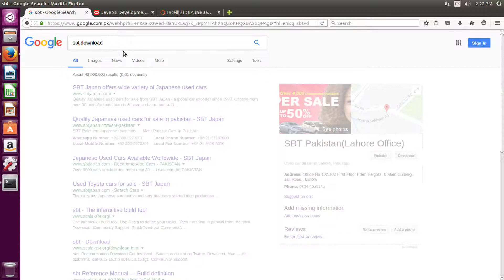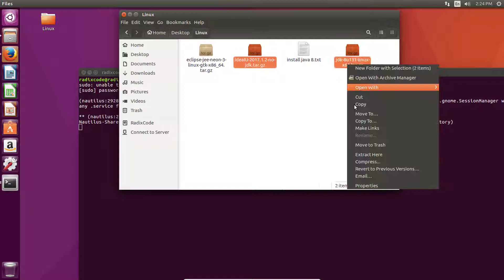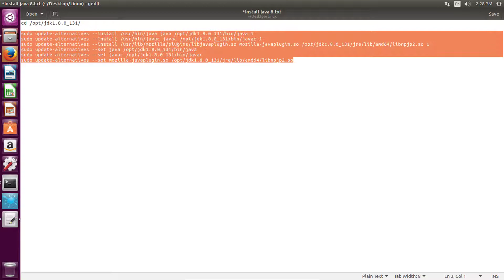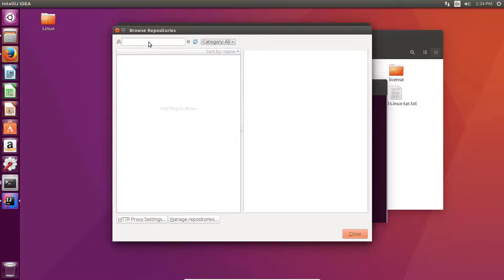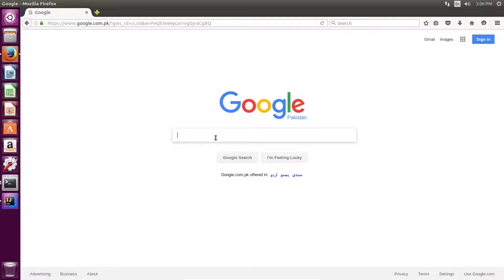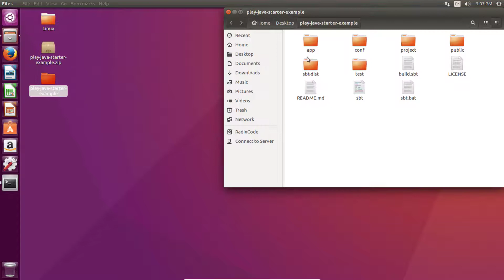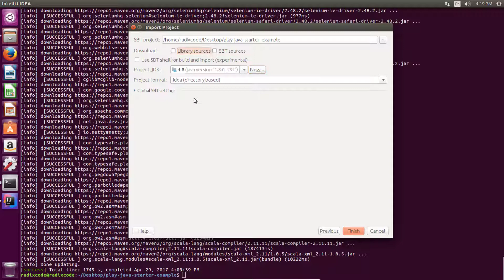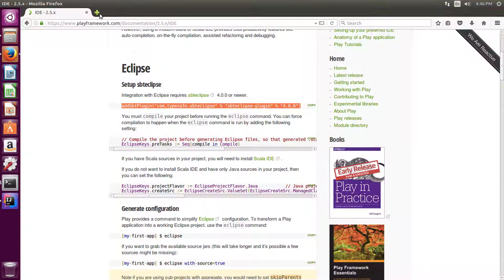Play Framework Tutorial # 3 | Setup Dev Environment in Linux For IntelliJ IDEA IDE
In Previous video you learned how to setup your development environment in eclipse IDE in windows for play framework and in this video you will learn to setup your development environment in IntelliJ IDEA IDE in Linux Operating System.

To install Java JDK

replace "jdk1.8.0_45" with your JDK folder name. and run these commands